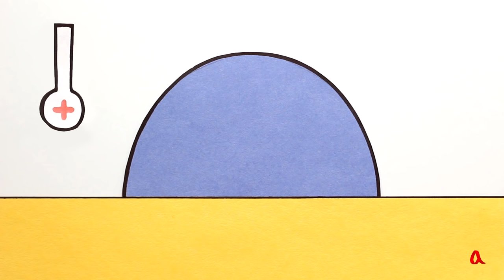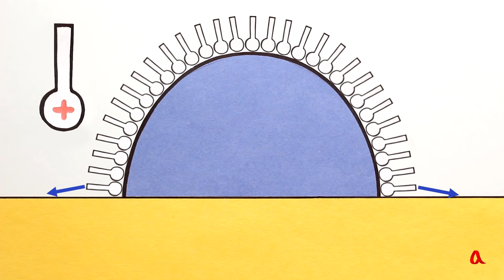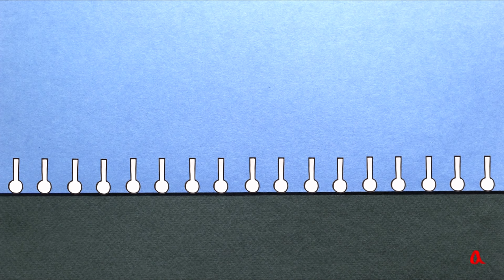Поверхностно-активные вещества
Молекулы мыла и других моющих средств обволакивают частицы жира и других загрязнений и отделяют их от очищаемой поверхности. На этом же принципе основана флотация, позволяющая отделять мелкие частицы руды от пустой породы.